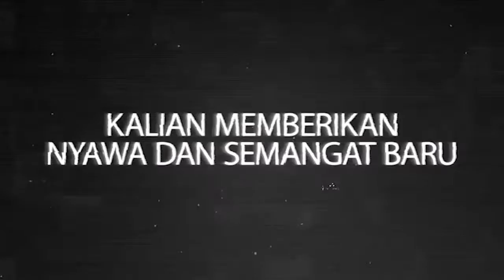Boomerang - Reboisasi (Trailer)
Boomerang Album Trailer from their new album, Reboisasi.